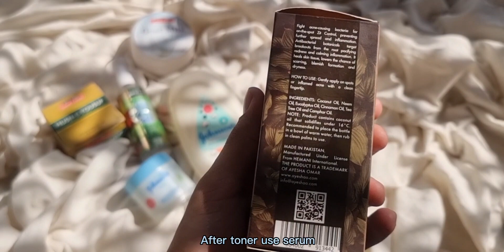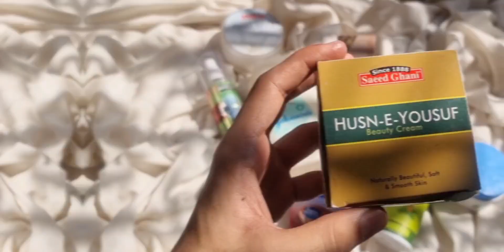Winter Skincare Routine 2023!! ❄️⛄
Winter skincare routine
Affordable winter skincare products
Affordable skincare routine for teenagers
best skincare products during winters
Affordable skincare routine
skincare products for winter season
Best moisturisers for winter
Best affordable moisturisers for dry skin
Winter skincare routine